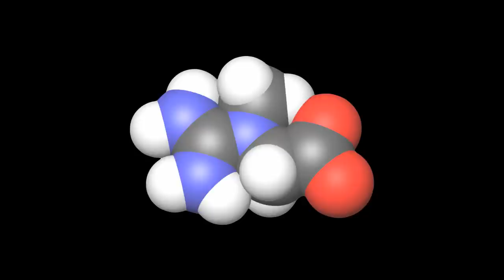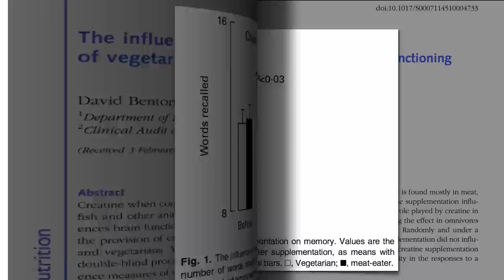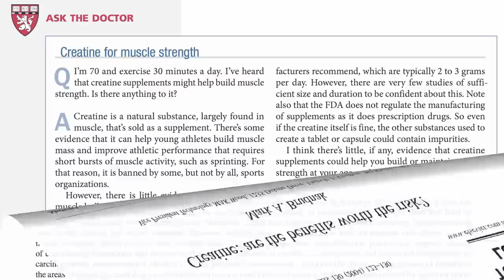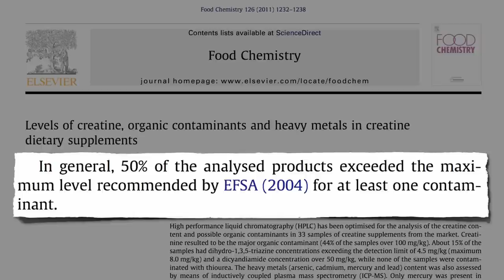Creatine Brain Fuel Supplementation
DESCRIPTION: Vegetarians appear to get more of a cognitive boost than meat-eaters from creatine supplementation. Have a question about this video? Leave it in the comment section at ‪ and I'll try to answer it!‬ For some background on creatine, see yesterday's video I have 51 other videos on brain health including Constructing a Cognitive Portfolio Improving Mood Through Diet and Reversing Cognitive Decline as well as hundreds of other videos on more than a thousand subjects Note that the contaminant study is open access, so you can download it by clicking on the link above in the Sources Cited section.

Image Credit: Dwayne Reed, Yikrazuul, AndreasPraefcke and Sbrools via Wikimedia Commons.